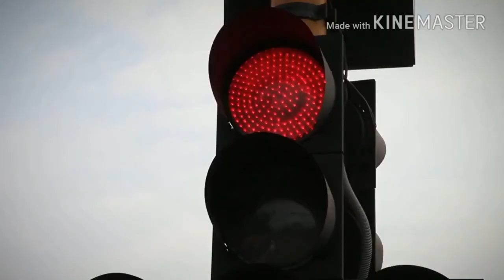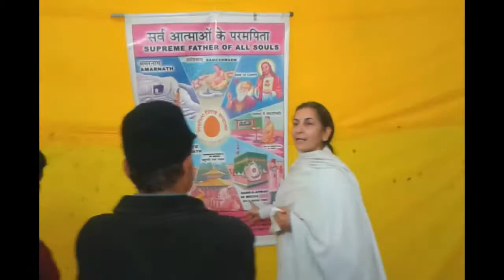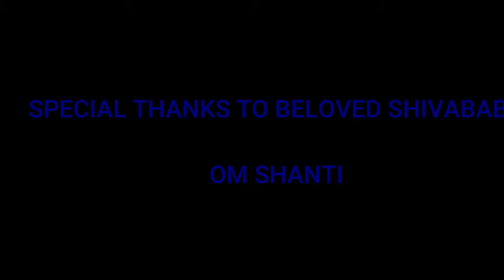BrahmaKumaris, Sukh Shanti Bhawan,Meditation Retreat Centre, neelbad, Bhopal(mp)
Short video movie on brahmakumaris sukh shanti bhawan.